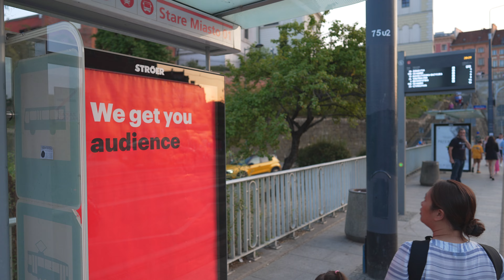Poland, Warsaw, bus 190 ride from Goralska to Stare Miasto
bus 0:45

escalator 25:05

July 2023